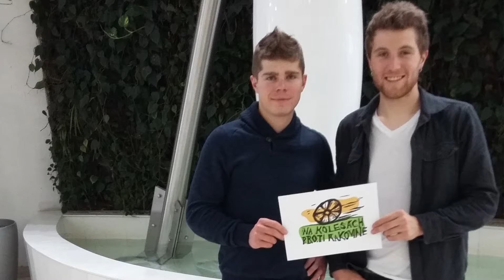Kolesá proti rakovine krútia aj naši reprezentanti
Vo svojom pozdrave účastníkom kampane Na kolesách proti rakovine  hovorí o tom majster Slovenska v cestnej cyklistike Juraj Sagan. Na fotografii je s ďalším reprezentantom Michaelom Kolářom.